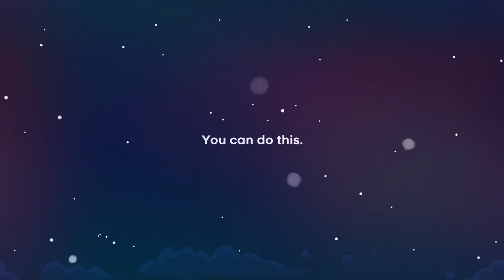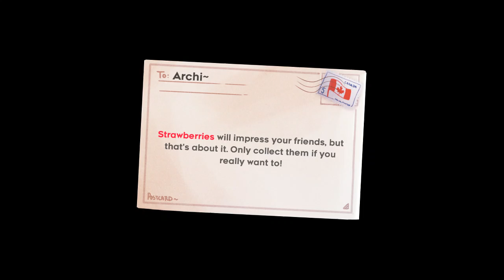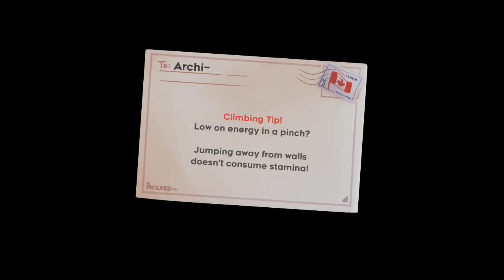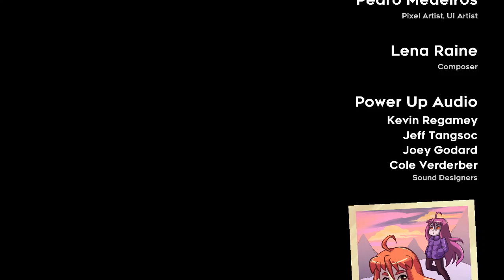[ARCHI] Celeste - speedrun (any%) [49:24.681]